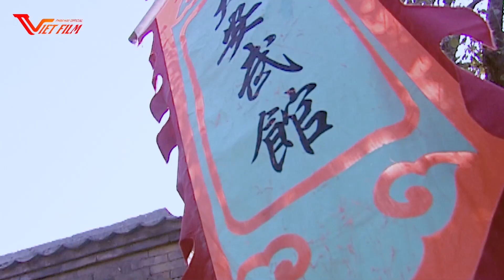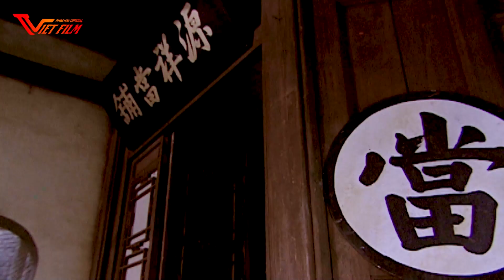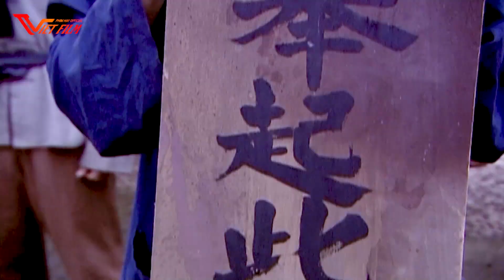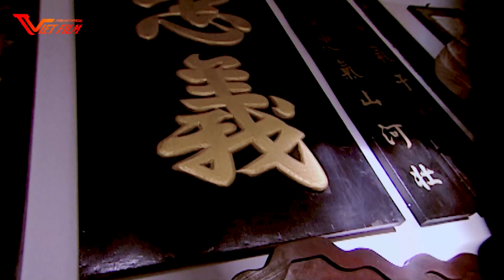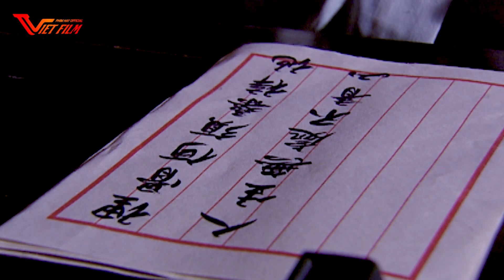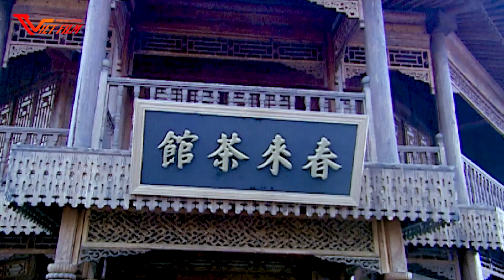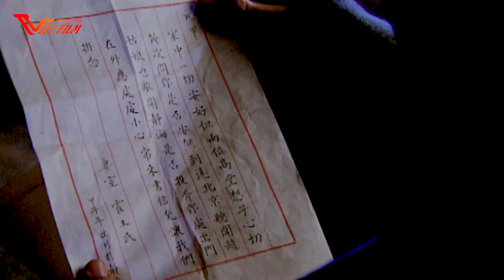Cái Kết Cho Kẻ Bắt Nạt Người Khác - Hai Thanh Niên Nhận Được Một Bài Học Nhớ Đời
❖ Nội Dung:   Xuất thân là con nhà võ nhưng hồi bé khá ốm yếu nên không được cha cho theo đường võ nghiệp, cậu bé Hoắc Nguyên Giáp vẫn lén lút học “lỏm” và trở thành người nối nghiệp bất đắc dĩ. Lớn lên, chàng thanh niên Nguyên Giáp trở thành một võ sư nổi tiếng ở Thiên Tân và hầu như không có đối thủ.
Bộ phim Đại hiệp Hoắc Nguyên Giáp thể hiện rõ tinh thần quả cảm, nghĩa hiệp và thượng võ. Nội dung phim truyền đi thông điệp yêu nước. Phim cuốn hút người xem bằng cốt truyện lôi cuốn, những màn võ thuật đẹp mắt và diễn xuất của những diễn viên gạo cội...
© Bản quyền thuộc về HỘI MÊ PHIM